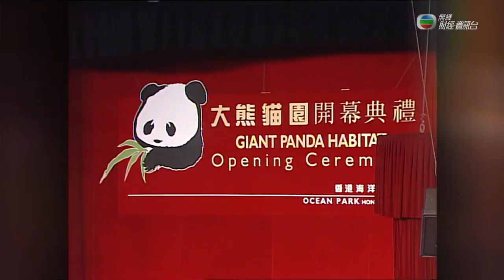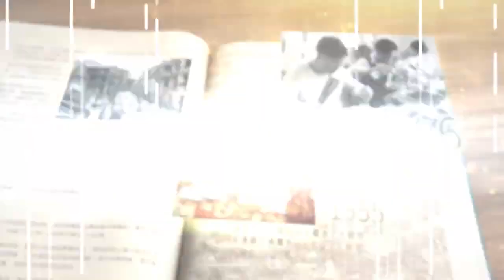《江山有志》第20集：中央贈國寶(13.12.2021)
影片來自團結香港基金
Our Hong Kong Foundation 團結香港基金

1999年5月17日，海洋公園內的香港賽馬會大熊貓園開幕。主持開幕儀式的國務委員吳儀，代表中央政府向香港特區送贈一對大熊貓安安和佳佳，以慶祝香港回歸兩周年。

佳佳來香港之前，在內地產下五胎共六名子女，有「英雄母親」之稱。年輕8歲的安安，來香港之前曾在新加坡動物園客居半年，被譽為「熊貓大使」。

香港浸會大學工商管理學院特邀教授劉佩瓊表示：「將大熊貓送給香港的時候，實際上也是表示他們對香港親切的一個關照，多了很多民間的親切感。」

一對國寶在香港邂逅，港人都希望牠們能誕下兒女，可惜多年來未能成功。佳佳在2016年離世，以38歲，相當於人類114歲高齡走完一生。2007年香港回歸十周年，國家再贈送一對大熊貓，由港人改名為盈盈、樂樂。今年8月，海洋公園特別為35歲生日的安安以及同月16歲生日的樂樂和盈盈，設計了色彩鮮艷的冰蛋糕慶祝。

更多香港參與國家改革開放志資料，瀏覽香港地方志中心：